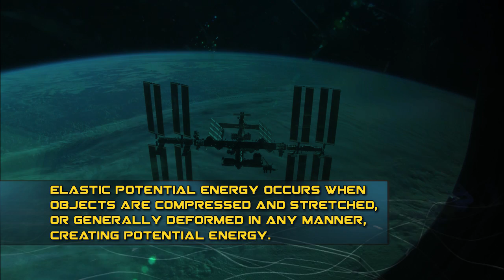STEMonstrations: Kinetic and Potential Energy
Watch NASA astronaut Joe Acaba demonstrate kinetic and potential energy on the International Space Station by showing how an object’s potential energy changes due to its position. How can potential be converted into kinetic energy?